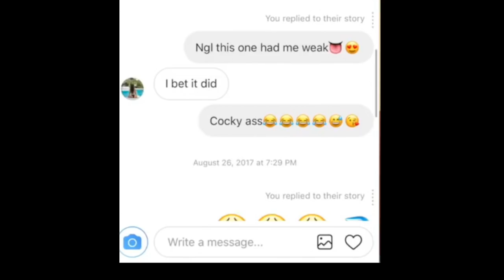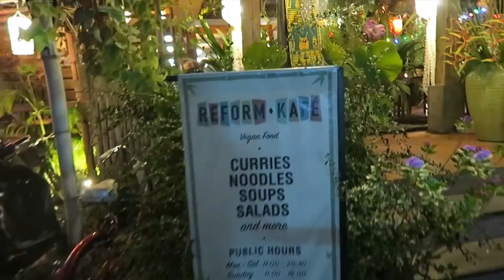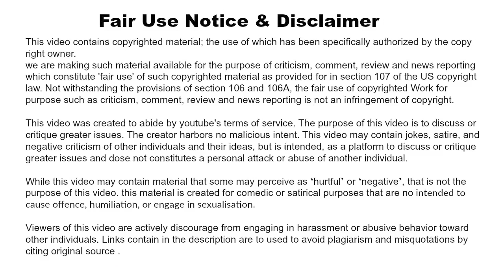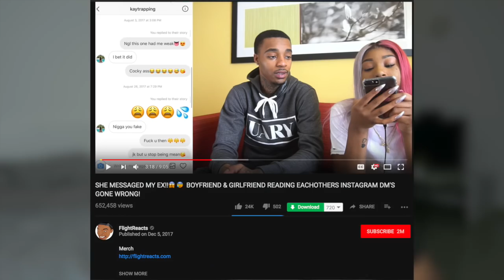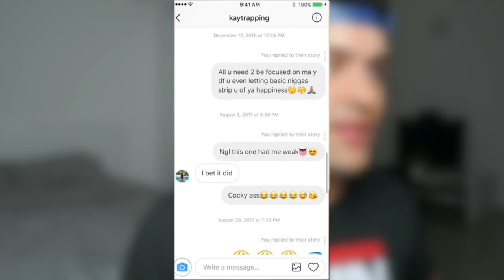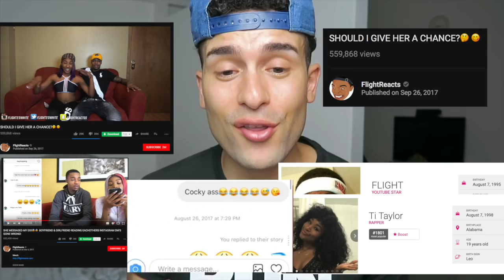PROOF TI DIDN'T CHEAT ON FlightReacts WITH Trey (PROOF)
This proves that Flight was not honest with Yall.

WHO IN MY INTRO?
Peter Monn
Trisha Paytas
Hannah Cloe
NESS